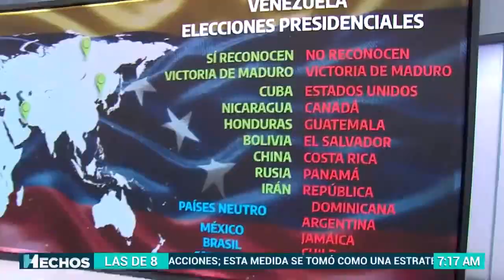Vaitiare Mateos 02.08.2024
La hermosa Vaitiare Mateos con camisa blanca, chaleco rosa y mallón violeta